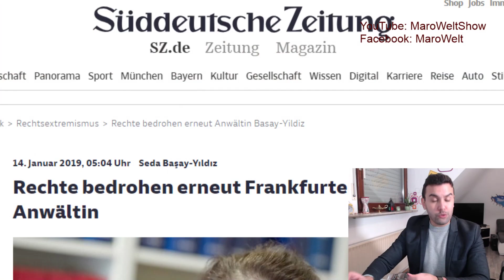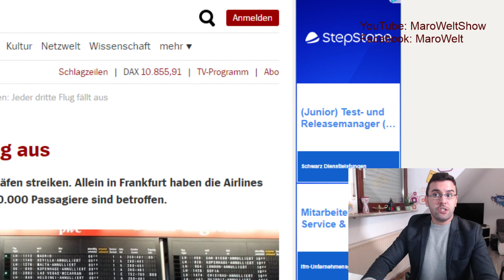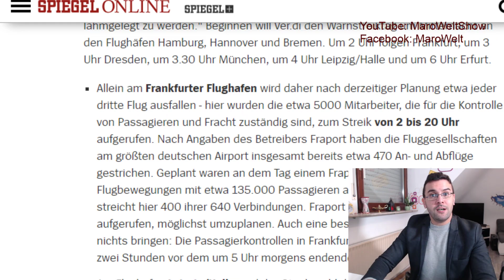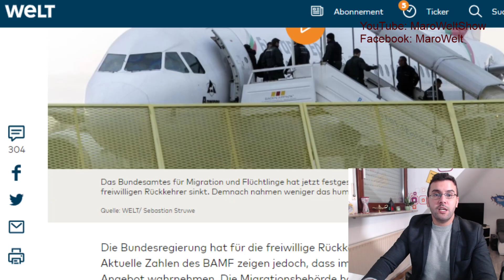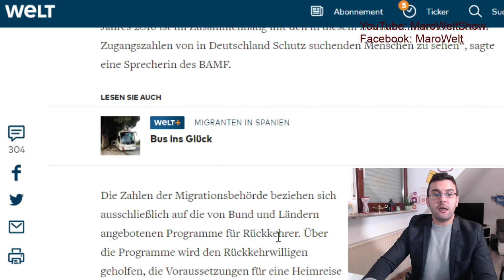تهديد محامية بالغدر بأطفالها و زوجها / شلل مطارات ألمانيا الثلاثاء/ العودة الطوعية للاجئين المهاجرين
السلام عليكم،
الخبر الاول: تم مجددا تهديد محامية ألمانية من أصول تركية بعدما توصلت بفاكس به معلومات عن زوجها و اطفالها. المحامية معروفة بدفاعها عن الأجانب. الغريب في الأمر كيف وصل الشخص لبيانات مهمة لا يمكن إلا لشخص يشغل بالشرطة أو الداخلية الوصول لها.
الخبر الثاني: كما اخبرتكم قبل أسبوع غدا ستعرف مطارات ألمانيا إضرابا لموظفي الأمن عن العمل. يطالبون بمرتب 20 اورو للساعة.
الخبر الثالث: أعلنت وزارة الداخلية ان عددا قليلا فقط من عنده الرغبة بالعودة الطوعية من اللاجئين و الأجانب مقارنة مع السنوات السابقة.
التفاصيل بالفيديو
المصادر بأول تعليق
مارو